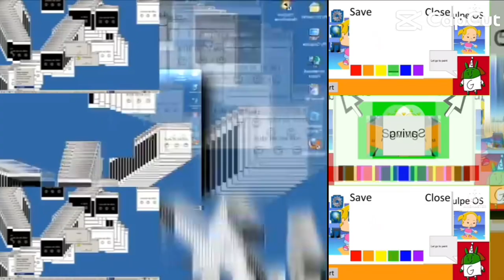27 Scans are with Slides (Capcut Version)